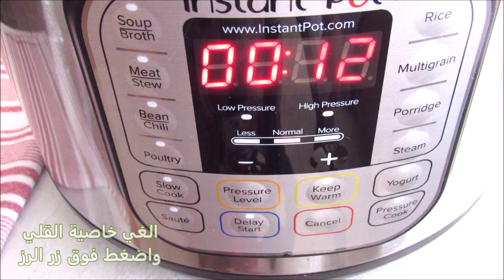قدر الضغط الكهربائي اطيب برياني العراقي ا لذيذ صحي باقل وقت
المكونات
١/٢ كوب زيت الزيتون او اي زيت
٥~٨ قطع أفخاذ الدجاج او حسب الرغبة
١/٢ ملعقة اكل بهارات مشكلة
كرات اللحم المفرزة طريقة العمل في الرابط في صندوق الوصف
١/٤ كيلو  كرات البطاطا الصغيرة او حسب الرغبة
٣ اكواب ماء حار
٢ كوب رز بسمتي مغسول فقط
١ كوب بزاليا مفرزة
١/٢ ملعقة طعام بهارات مشكلة
١ ملعقة صغيرة هيل
١/٤ كوب ماء الزعفران او لون اصفر او كركم لتغير اللون اختياري
اللوز المقلي والزبيب والبيض المسلوق للتزيين اختياري

2 cups  لحم مفروم قليل الدهن
1/2 ملعقة صغيرة ملح
1-1 1/2 ملعقة صغيرة من جميع البهارات أو 7 بهارات
1-2 فص ثوم مفروم

اخلطي جميع المكونات جيدًا واصنعي كرات لحم صغيرة. استخدمه مباشرة أو جمد لاستخدامه لاحقًا

  الخطوات
اضغط على زر القلي سوتي درجة حرارة متوسطة
ضع الزيت حتى يسخن قليلا
ضع قطع الدجاج منزوعة الجلد او مع اللد حسب الرغبة
ضع البهارات المشكلة واخلط جيدا ودعها تتحمس قليلا
ضع الملح حسب الرغبة واخلط جيدا
ضع كرات اللحم والبطاطس الصغيرة واخلط جيدا
ضع الماء الحار واخلط جيدا
غطي بغطاء عادي ودع كل شي يغلي لعشر دقائق على حرارة عالية
ضع الرز والبزاليا والبهارات والملح واللون الاصفر واخلط جيد
تأكد من أن الحلقة البلاستيكية  في مكانها والمقبض في وضع الختم و اغلق الغطاء
الغي خاصية القلي واضغط فوق زر الرز auto rice  لمدة ١٢ دقيقة او حسب الجهاز قد يكون ١٥ دقيقة ويجب الالتزام
عندما ينتهي الوقت حرر الضغط مباشرة وافتح الغطاء عندما يكون زر الامان منخفض
بعد ان تفتح الغطاء والتحقق من الاكل وكل شي مطبوخ جيدا غطي القدر ل٥~١٠ دقائق بغطاء عادي ليرتاح الرز بينما تحضر الطاولة
كل شي مطبوخ بشكل جيد جدا
وقت الاكل و التقديم يصب الاكل في صينية كبيرة للتقديم
يُزين باللوز المقلي والزبيب والبيض المسلوق او حسب الرغبة
يقدم مع سلطة بسيط والف عافية